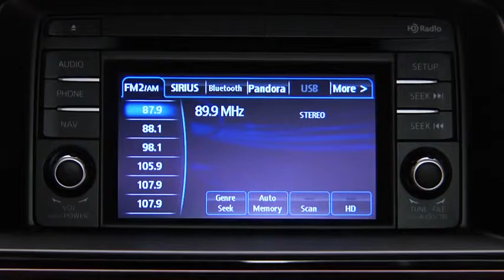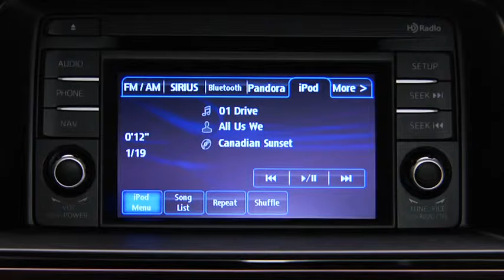2014 Mazda6 — Auxiliary Audio USB Input Type B Mazda USA